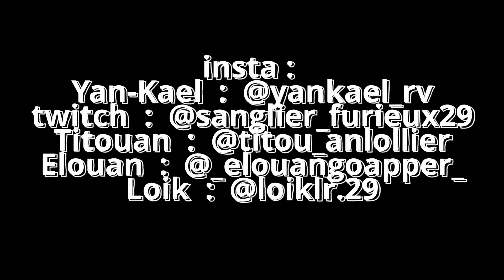MEUZIOU AR BED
4re Skolaj Per Stephan - Brieg